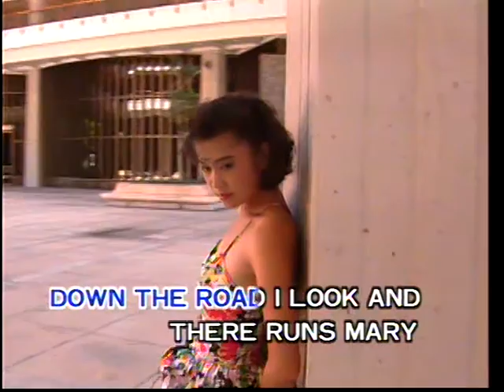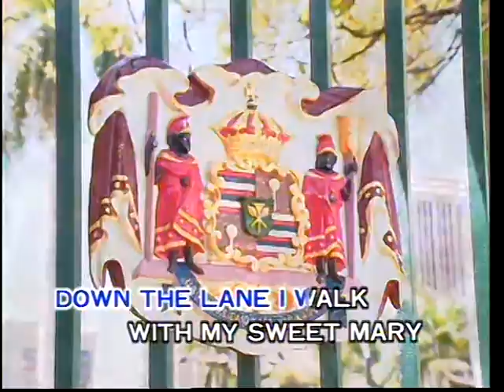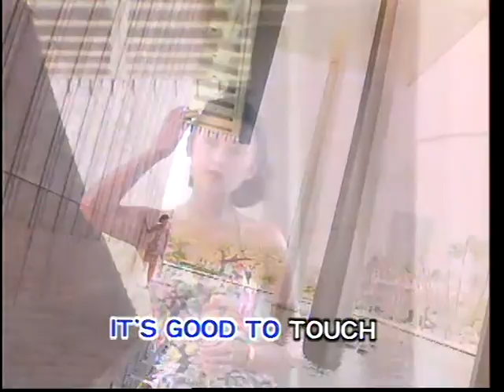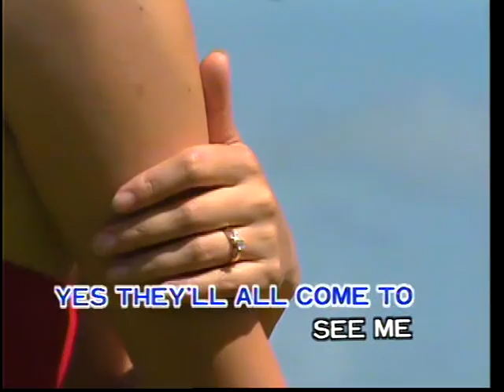Green Green Grass Of Home (運律 Melovision Production - DVD版)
Title : Green Green Grass Of Home
Original Singer : -
Lyric 作词 ： -
Composer 作曲 ： -
Album : 運律西洋歌曲精选辑 2 (Melovision Top Hits English Songs Vol. 2)
Track : 16
Year Released : 1991